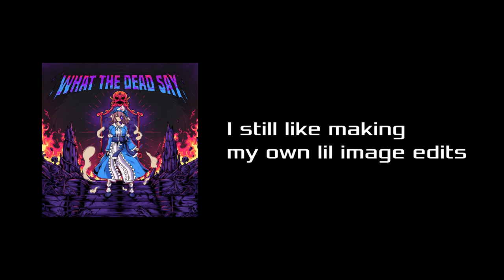Teelirium - Regicide [東方 Midtempo]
I started work on this track back in 2020 when hype for cyberpunk was at an all-time high. Only now have I finished it. Guess you could say that 2077 taught me to take my time XD

- circle:
Antares Enigma
- album:
What The Dead Say
- originals:
ZUN - Dragon-King-Eating Princess
Monologue from Blade Runner (1982)